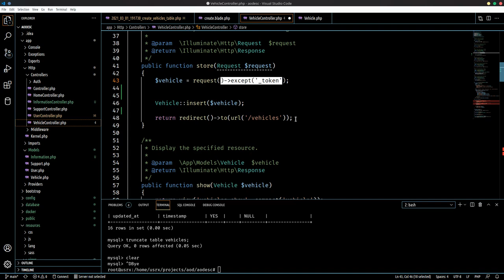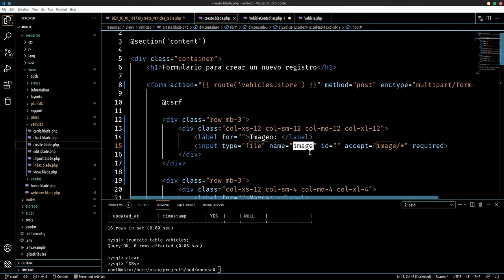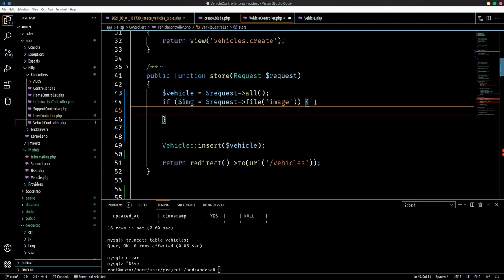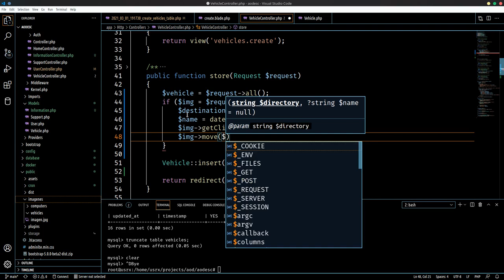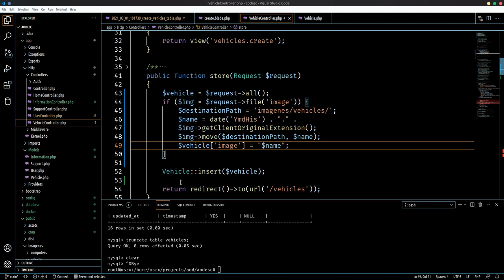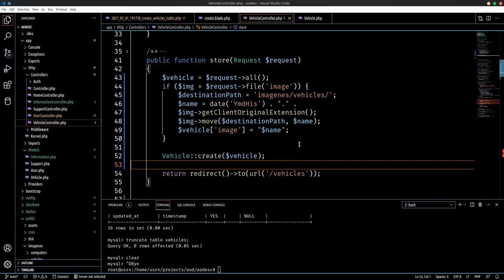Agregar Imagen a módulo Parte 3